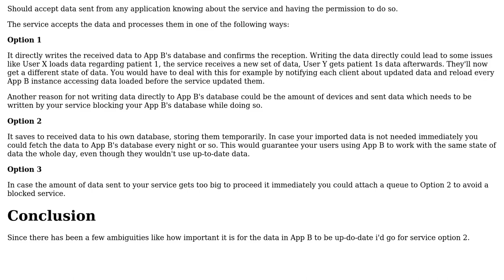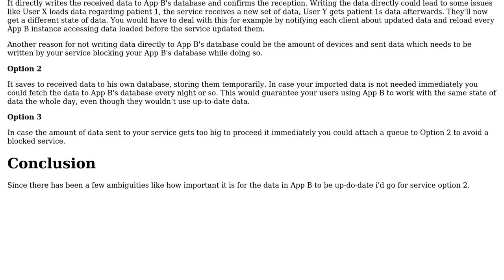Software Engineering: Exporting data to file share vs calling a web service to handle the export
With thanks & praise to God, and with thanks to the many people who have made this project possible! You are responsible for your own actions.